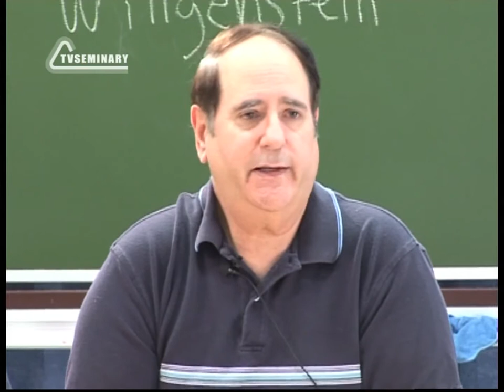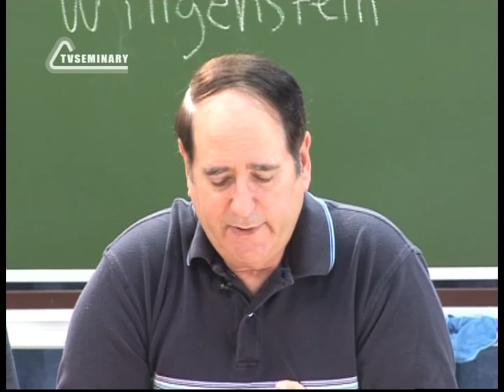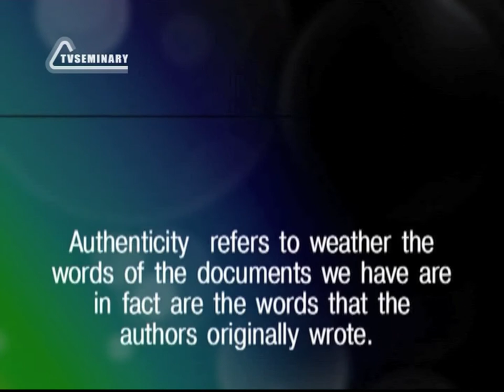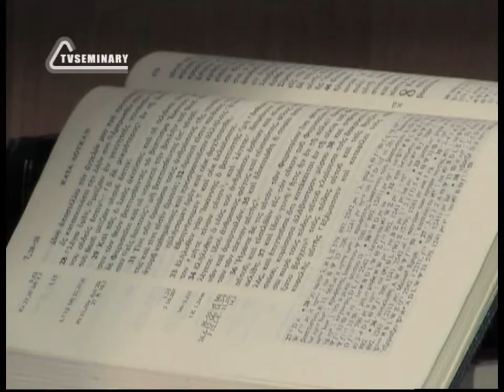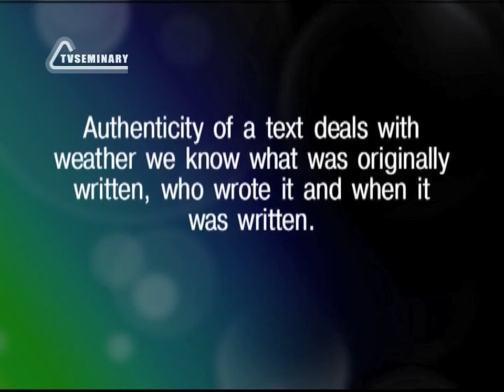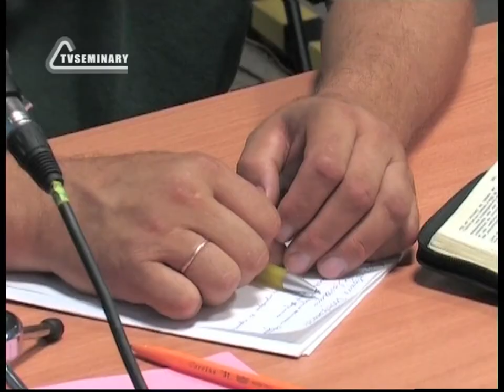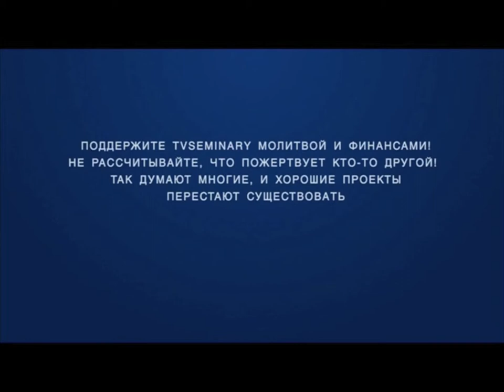ST812 Rus 20 Достоверность Евангелия Стратегия обоснования достоверности Евангелий